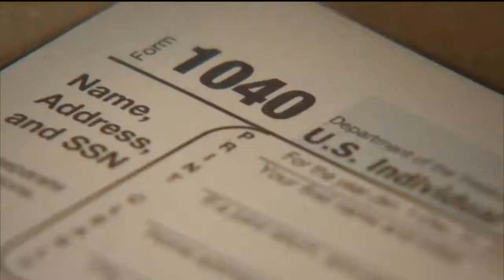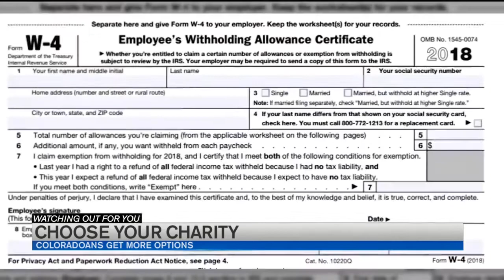KOAA Latest Headlines | January 23, 7am